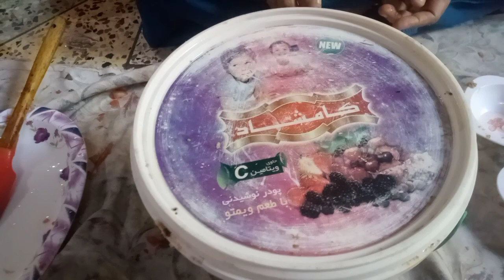gajar ka balochi achar 🥕🥕🥕Saba Baloch# ke sath🧄👌